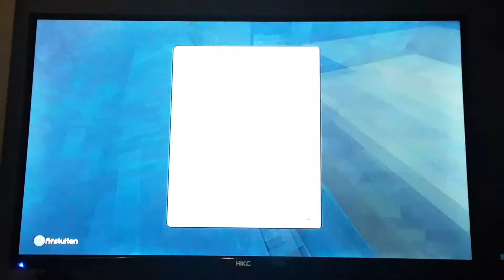Een automatische farm maken in minecraft!😚❤😱😎